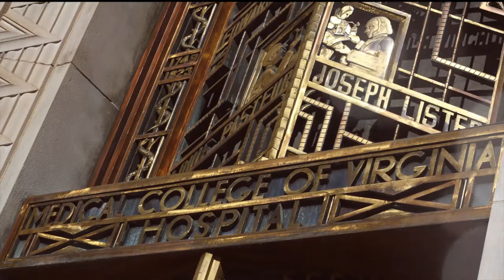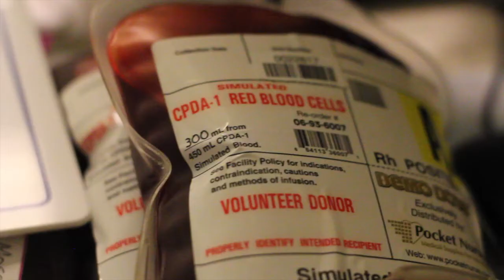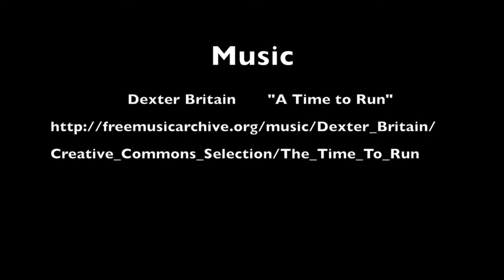Anesthesia Induction Lab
VCU Induction Lab 2013
Practice Footage